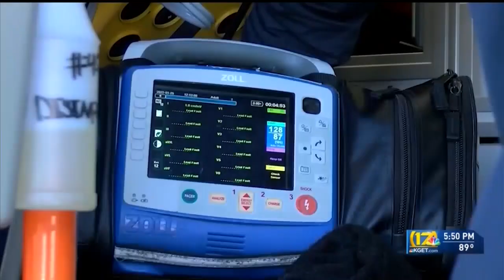Out-of-town ambulances in Kern